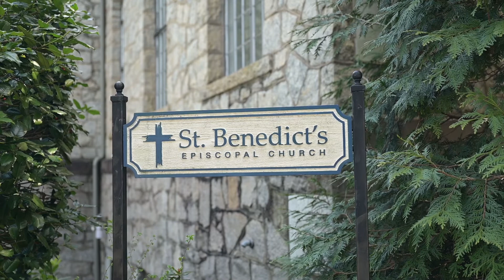The Fifth Sunday in Lent - March 29, 2020